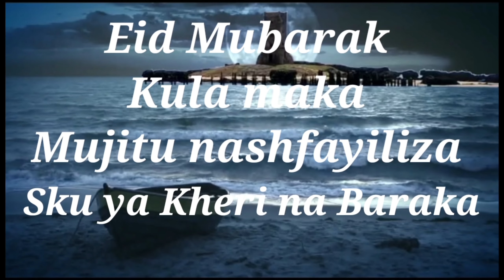SALAMU ZA Eid MUBARAK Part 1 TV BARAAWE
Part 1 Zingine zimo ndilani TV BARAAWE